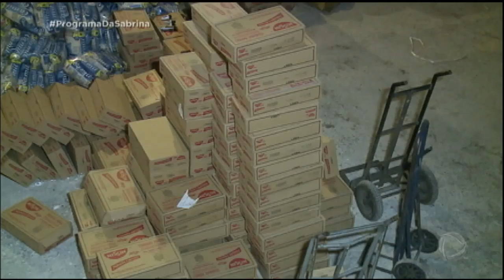Conheça histórias de quem leva a vida nas estradas do Brasil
Com coragem, Sabrina encarou o desafio e percorreu estradas para conhecer um pouco mais das famílias que se arriscam todos os dias nos trajetos ao redor do Brasil.